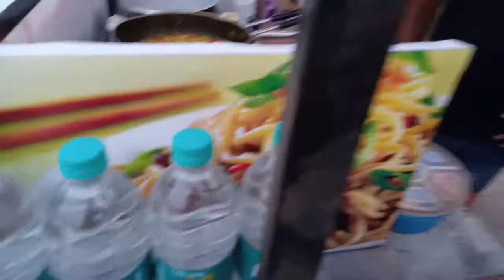FASTEST MAGGIWALA IN VARANASI || Assi Ghat | For Rs 40/Tasty Food 2020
Best Maggiwala at Assi Ghat In Varanasi Tasty & Spicy Maggi Noodles Rs 35/- Per Plate

Shop Name -  MOMO Corner
ADD- Assi Ghat
Durgakund
VARANASI
221206